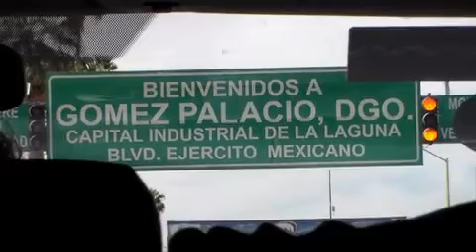Lerdo y Gómez no tienen infraestructura para El Nuevo Sistema de Justicia Penal